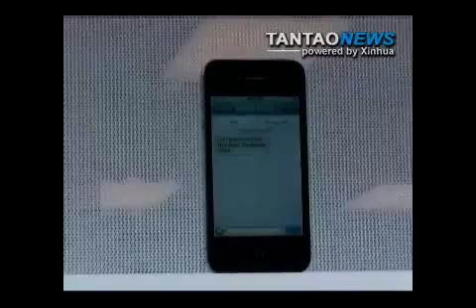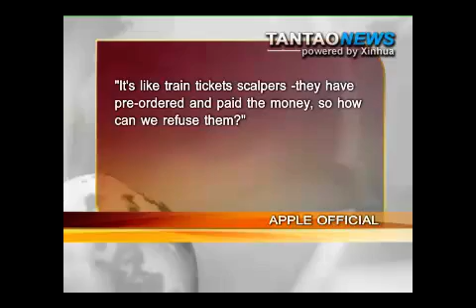IPhone 4 Sales Hot In China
Sales of the IPhone 4 are hot in China.  Buyers are paying premiums over the retail price to get the sought after mobile device.